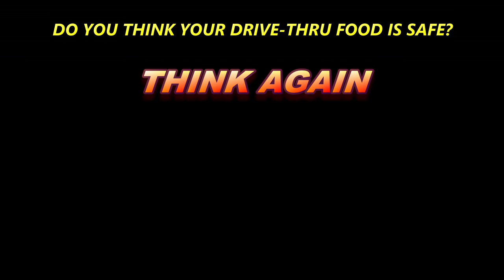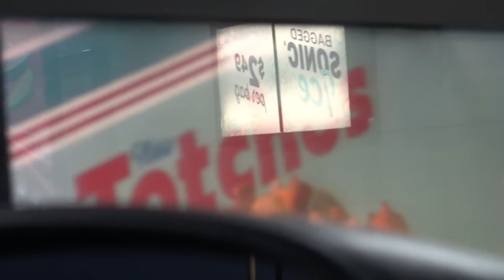THE REAL HOT SPOT FOR SPREAD